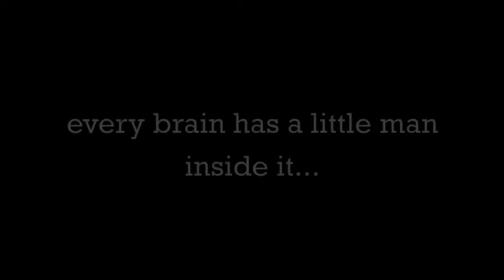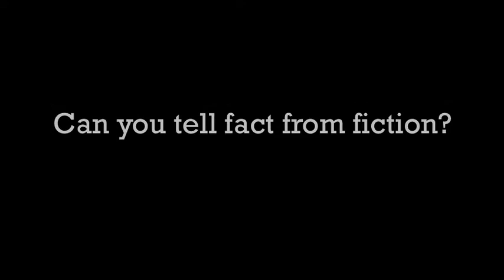Brain Myths - Ar Teaser - March 17th 2012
A preview of the event, "How the Brain Got Its Wrinkles, and Other Stories" from the Ar series promoted by students of the Champalimaud Neuroscience Programme Don't miss it, March 17th!